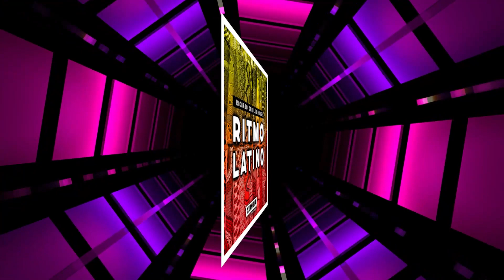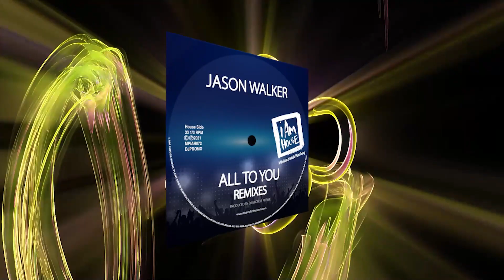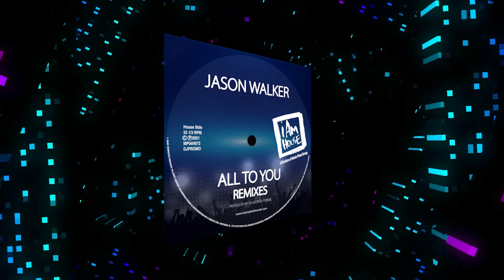The Chicago House Mix Show 529 🎵 housemusic DJ Club Mix - DJ Georgie Porgie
DJ GEORGIE PORGIE'S #1 MIXSHOW (IN 20 COUNTRIES)

00:00 Sandy Rivera, James Starck, Alexis Victoria- “Set You Free”
deepvizionz

04:43 Peppe Citarella feat.  Alejandro Alca –“Juanito Alemana”

09:13 Ricardo Criollo House – “Ritmo Latino”
Xumba Recordings

14:33 DJ Georgie Porgie-“Bandazo”
i Am House/MPG

18:58 Butch- “No Worries”
Cecille

22:40 River Ocean, India-“Love & Happiness”
Strictly Rhythm

29:40 Saliva Commandos-“Candela”
i Am House/MPG

34:51 DAN:ROS- “Take Me Back”
i Am House/MPG

40:00 DJ Georgie Porgie- “2nd Sunday”
i Am House/MPG

44:50 Jason Walker- “All To You”
i Am House/MPG

50:42 DJ Georgie Porgie, Dawn Tallman- “Love Wins” 2K23
i Am House/MPG

55:24 David Morales, Michelle Perera, Philly-“Life Is A Song”
DIRIDIM